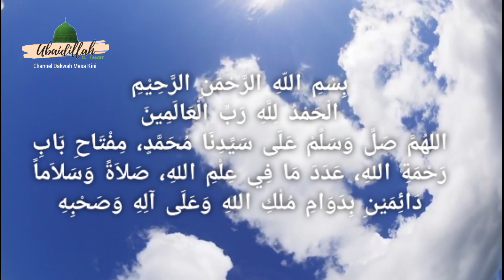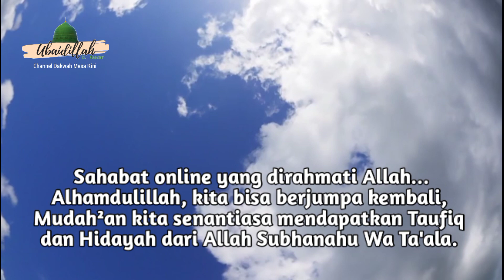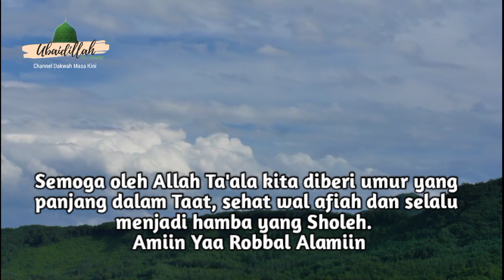Kenapa Kalo diajak Ibadah Kok Beratnya Minta Ampun ? Ini Alasannya..|Habib Novel Alaydrus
Sebenarnya kita sanggup baca Alquran sehari satu lembar, tapi kok ya malas. Mampu sih sholat Tahajud, tapi kok lebih nikmat lanjut tidur, padahal sudah bangun di ⅓ malam terakhir.
Mengapa bisa begitu?
Sudah tahukah apa yang menyebabkan diri malas ibadah?
Nah, mari kita ngaji bareng Habibana Novel Bin Muhammad Alaydrus tentang penyebab Malas dalam Ibadah.